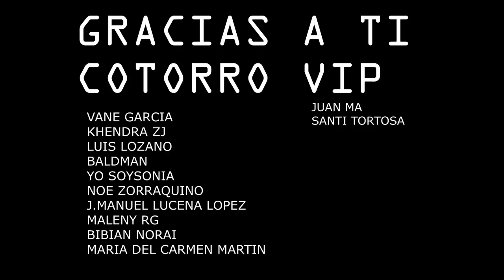MEXICANOS REACCIONAN A HUMOR - EL COMANDANTE LARA Parte 1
Siguenos por Instagram Síguenos por Facebook Si quieres apoyarnos en nuestro crecimiento y aparte ver contenido exclusivo, sin anuncios. Únete a los miembros de cotorros VIP.

Derechos de autor: Este video utiliza contenido con derechos de autor bajo la excepción de uso legítimo. Todos los derechos sobre los videos y la música utilizados pertenecen a sus respectivos dueños. El próposito de este vídeo es educar e inspirar a las personas. El objetivo es darle un uso transformativo que añada un nuevo significado al material original utilizando sólo los fragmentos necesarios para transmitirlo. Este video no reemplaza ni reduce el valor de el material original, en cualquier caso, se espera promover el contenido para que más personas puedan acceder a él y subsecuente a ello incrementar su valor. Utilizamos el contenido bajo la excepción de uso legítimo, pero dado a que está abierta a interpretación, si el dueño de algún contenido utilizado en este video desea que el video sea removido, por favor puede comunicar cualquier inquietud a y lo removeremos lo más pronto posible. The purpose of this video is to educate and inspire people. The objective is to give it a transformative use that adds a new meaning to the original content using only the necessary fragments to transmit it. This video does not replace or decrease the original content's value, if anything, we hope to promote the content so more people can reach out to it and subsequently increase its value. We use the content under the fair use exception, however, given that it is open to interpretation, if any owners of the material used would like to have this video removed the video, please communicate with us if you have any concerns at and we will remove it as soon as possible.